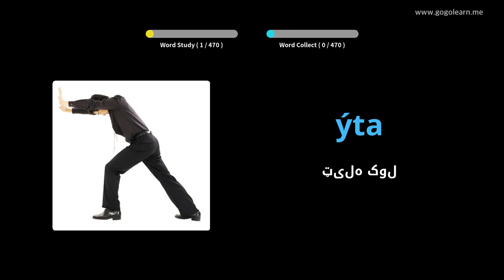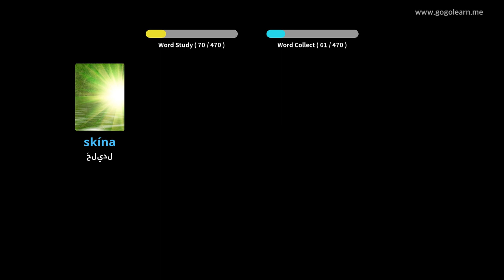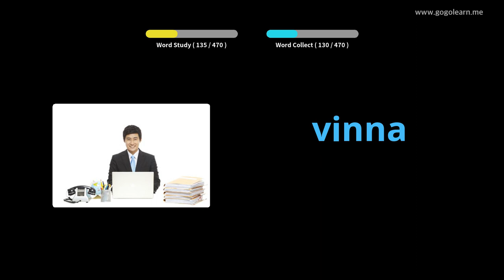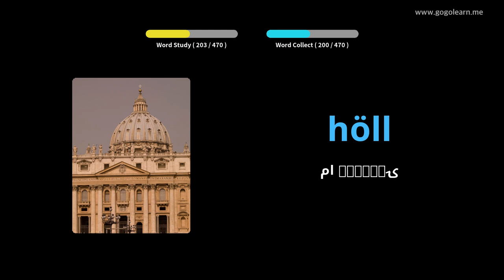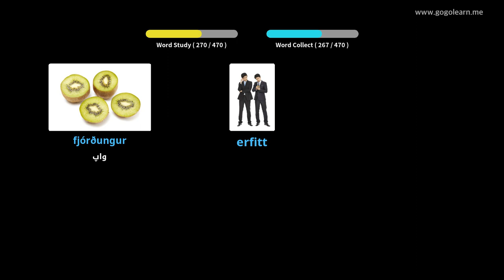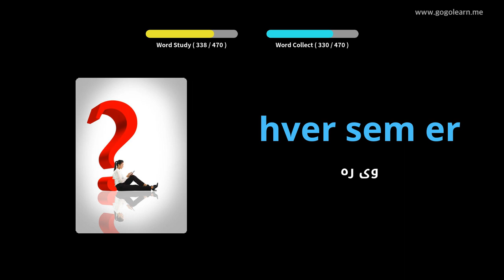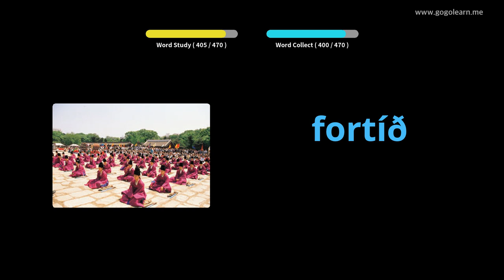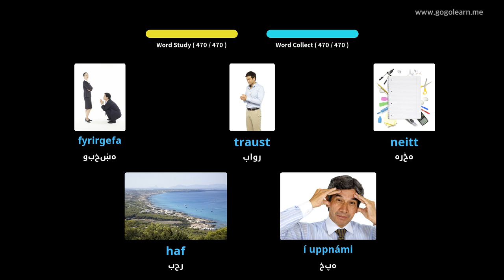د آیسلنډي حرفو لومړنی ښوونځی | Golearn